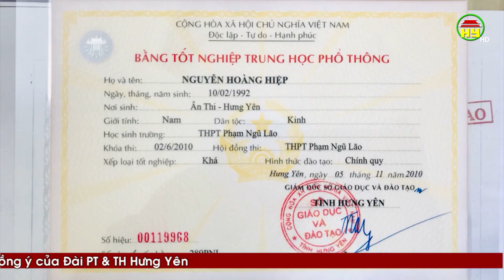Hưng Yên bắt 2 vụ làm giả giấy tờ